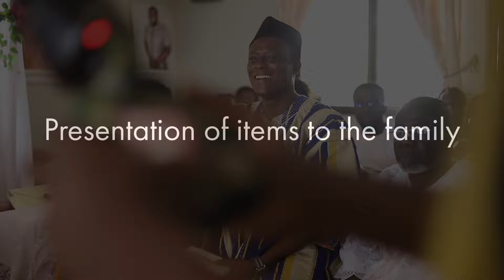Ghanaian traditional marriage between Ekow & Otuwa | Full Video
“Marriage, ultimately, is the practice of becoming passionate friends.” May the Lord bless and keep your new home Dr. Ekow Mensah Ackaah-Gyasi and Nana Efua Otuwa Kum.